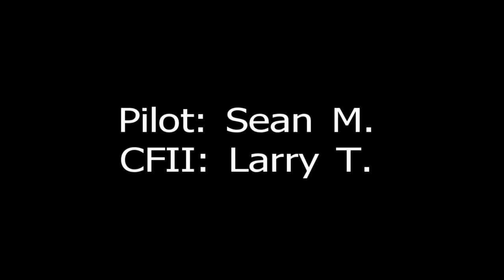GPS RNAV Instrument Approach to KPIE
This is a full GPS (RNAV) approach w/ procedure turn to St. Petersburg/Clearwater Int'l Airport. Completed in a 2000 Cessna 172 on 08/26/2010